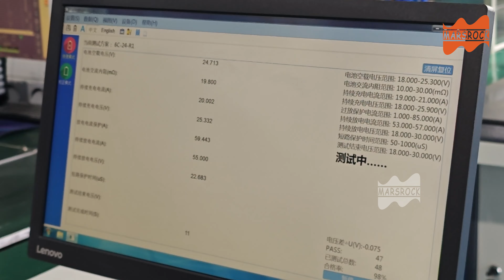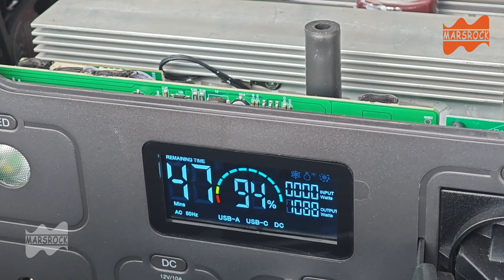ZH Series Portable Power Station Production Line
Welcome to Mars Rock portable power stations production line.Please follow our footsteps to take you on a tour of our factory.😎😎

If you would like to learn more about this product, you can log in to our official
or you can add our
WeChat: xmparty1927